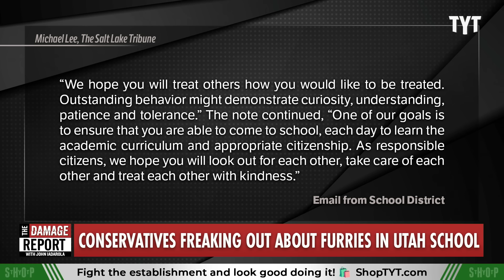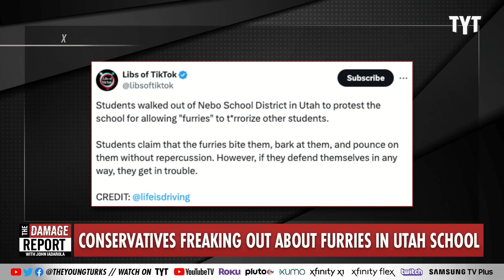Right-Wingers SPIRAL OUT OF CONTROL As Student Walkout Lies Explode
Right-wingers lose their minds over rumors of a student led protest at a Utah school were sparked by furries overtaking the school when in reality it was over bullying backlash with the principal. John Iadarola and Francesca Fiorentini break it down on The Damage Report.

Conservatives are freaking out over rumors of furries overtaking school & biting students

"Conservatives shared a video of students staging a walkout protest in Utah this week, with online commentators claiming that the students were protesting “the furries that bite them, bark at them, and pounce on them,” according to Chaya Raichik, who goes by “Libs of TikTok” online. Another conservative said that the students were particularly angry that “when a student retaliates, they are the one who gets suspended.”

But there’s no evidence of any of that happening.

The conspiracy theory has its origin, according to the Salt Lake Tribune, with a misinterpretation of a message sent by the administration of Nebo School District. The message was sent after a bullying incident at a district middle school where one group of students said things “that were overheard by others that the administration felt were inappropriate and shouldn’t be said,” according to district spokesperson Seth Sorenson."

240425__DR08FurriesUtahBP